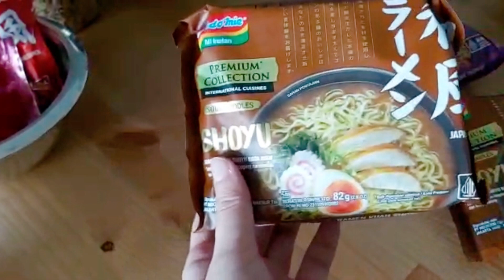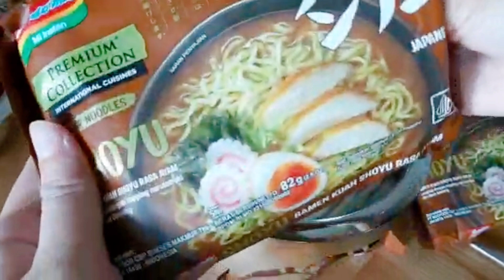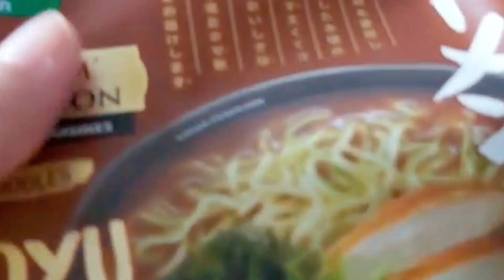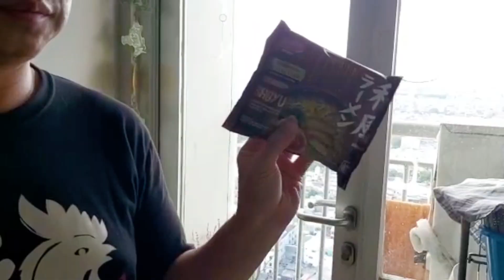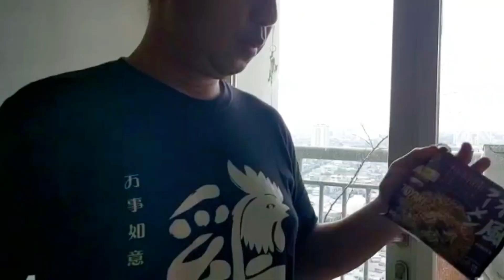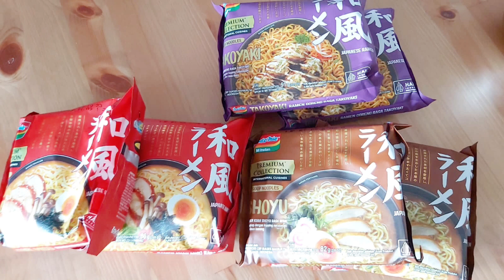Mencoba Ramen Instan Murah dengan Rasa PREMIUM - Bagaimana Rasanya??! [INDOMIE RAMEN]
1. Indomie Premium Collection Tori Miso Ramen dengan tekstur mi bulat tebal kenyal, dipadukan dengan kehangatan kuah kaldu kental dan bumbu Miso khas Jepang yang gurih. Aroma biji wijennya yang begitu harum, serta topping rumput lautnya, menambah kenikmatan khas Jepang yang otentik.

2. Indomie Premium Collection Shoyu Ramen dengan mie bulat tebal yang dipadukan dengan kuah khas Japanese Shoyu yang segar dan gurih dilengkapi dengan topping ala Naruto dan daun bawang menambah citarasa otentik Jepang yang nikmat dan memberikan sebuah pengalaman rasa yang memuaskan.

3. Indomie Premium Collection Takoyaki Ramen mie goreng bulat tebal dan kenyal dengan rasa khas takoyaki Jepang yang memadukan rasa manis, asin, gurih dan creamy dengan aroma khas Jepang. Dilengkapi dengan topping katsuobushi, rumput laut dan saus mayo, Indomie Premium Collection Takoyaki memberikan kenikmatan yang memuaskan, seperti menikmati takoyaki asli Jepang.